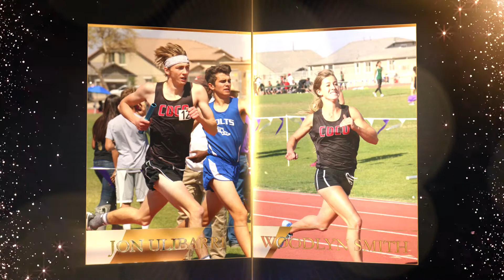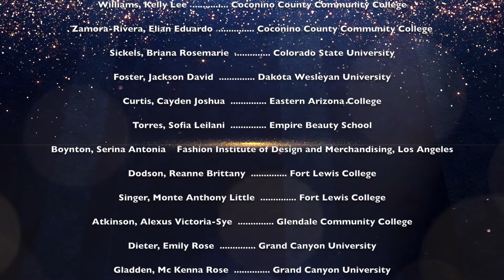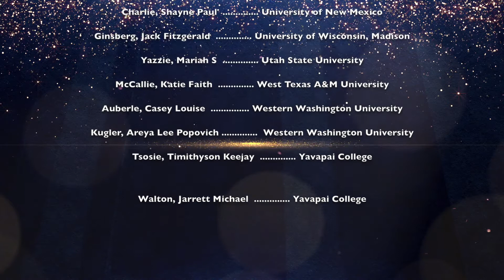Pulse 5 25 18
KEY CREATIVE TEAM/ PRODUCTION DEPARTMENT
Executive Producer - Mihaley
Production Manager - Dylan

SCRIPT DEPARTMENT,
Writers -Maria, Jack, Rain, Keegan, Kortnee

CAMERA DEPARTMENT
Camera Operators - Diego, Tristyn

SOUND DEPARTMENT
Production Sound Mixer - Hector,Tonesha,

ART DEPARTMENT
After Effects - Dawson

POST PRODUCTION
Editors - Diego, Tristyn, Jose